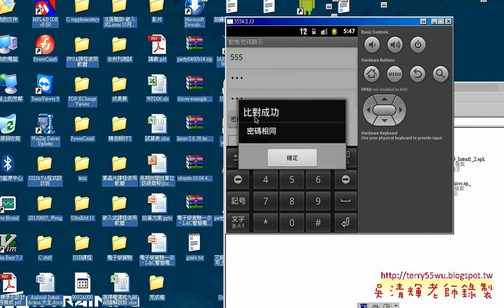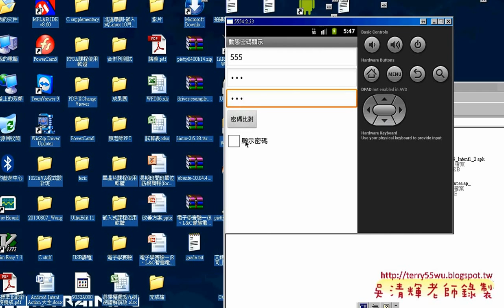13 範例動態顯示密碼說明